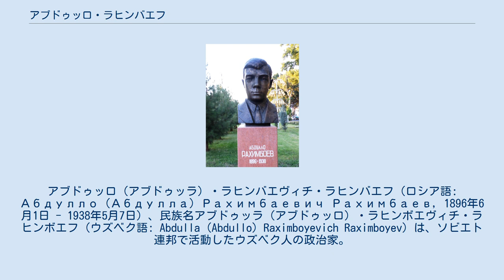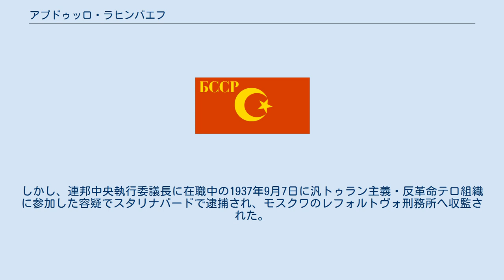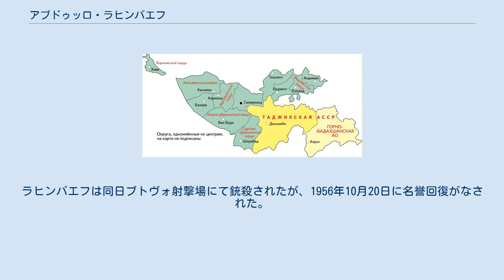アブドゥッロ・ラヒンバエフ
ロシア・ソビエト連邦社会主義共和国教育人民委員部の人物
タジク・ソビエト社会主義共和国の首相
アブドゥッロ（アブドゥッラ）・ラヒンバエヴィチ・ラヒンバエフ（ロシア語: Абдулло (Абдулла) Рахимбаевич Рахимбаев, 1896年6月1日 - 1938年5月7日）、民族名アブドゥッラ（アブドゥッロ）・ラヒンボエヴィチ・ラヒンボエフ（ウズベク語: Abdulla (Abdullo) Raximboyevich Raximboyev）は、ソビエト連邦で活動したウズベク人の政治家。
 1896年6月1日（ユリウス暦5月19日）、ロシア帝国サマルカンド州ホジェント、ラッザクの小さなウズベク人商家に生まれた。
ムッラーから初等教育を受けた後はマドラサに進み、余暇には家業を手伝った。
そのあとに進んだロシア語学校では生徒にロシア人風の姓を名乗ることが求められたが、当時のテュルク人には特定の姓を名乗る習慣はなかった。
そこでアブドゥッロは父の名である「ラヒンバイ」にロシア語姓風の語尾を付け、「アブドゥッロ・ラヒンバエフ」と名乗るようになった。
こうして1910年から1912年まで通ったサマルカンド男子ギムナジウムを優秀な成績で卒業すると、1917年にはタシュケント教職神学校も卒業し、この時までに14の言語を操れるようになったという。
 やがて革命思想に接近するようになったラヒンバエフは、同年からホジェントでシューラ・イ・イスラームの指導者となり、現地のムスリム労働者ソビエト書記を務めた。
翌1918年1月から12月まで教師として働くとともに、ラヒンバエフは1919年1月にボリシェヴィキへ入党した。
当時の中央アジアは反革命勢力の方が力を持っていたが、ラヒンバエフは富裕層や聖職者とも対話することによってボリシェヴィキへの支持を集めようと試みた。
また、ボリシェヴィキの政策がロシア化の様相を帯びていると感じた際には、クリミア・タタール人の学者ベキル・チョバンザーデとも接触して少数民族の保護を試みた。
 ラヒンバエフは1919年からゴロドノステップ郡ソビエト執行委員会書記やホジェント郡 (ru) ソビエト執行委およびホジェント市ソビエト執行委の議長を務め、同年12月から翌1920年5月まではトルキスタン共産党サマルカンド州委書記に就いた。
同年8月から翌1921年5月まではトルキスタン自治社会主義ソビエト共和国中央執行委議長を、同年からはロシア連邦共和国人民委員会議、全ロシア中央執行委およびロシア共産党中央委のトルキスタン局員とトルキスタン委員に、同年3月からは民族問題人民委員部参議員も務めている。
 翌1922年6月から10月までは再度トルキスタン自治共和国中央執行委議長に就き、同年4月2日から翌1923年4月17日まで、および1924年5月31日から翌1925年12月18日まではロシア共産党中央委員候補、1923年4月25日から翌1924年5月23日まではロシア共産党中央統制委員を歴任。
1922年12月30日にはソビエト連邦の結成に関する条約への署名者の一人となった。
 1923年7月23日から11月まではブハラ共産党中央委責任書記、同年から翌1924年まではトルキスタン共産党中央委第二書記、同年4月からはロシア共産党中央委の中央アジア国境策定担当局内部で、ウズベク小委員会議長を務めた。
 この中央アジア国境策定交渉の際、ブハラ代表のファイズッラ・ホジャエフとともにラヒンバエフが推した「民族別共和国案」と、スルタンベク・ホジャノフらカザフ小委員会が推した「中央アジア連邦案」が対立する事態に陥った。
「連邦案」は中央アジアを広く遊牧するカザフ人にとって有利なものであったが、定住民族による国家の安定を重視したモスクワの介入により、ウズベク小委員会による「民族別共和国案」が勝利を収めることとなった。
 1927年のウズベク社会主義ソビエト共和国（うち黄色い部分がタジク自治社会主義ソビエト共和国） この決定により、ウズベク人の側は中央アジア南部の民族定住地域を広く「ウズベク社会主義ソビエト共和国」とすることができた一方、未だナショナリズムが未発達なタジク人は交渉に有能な代表を送る...